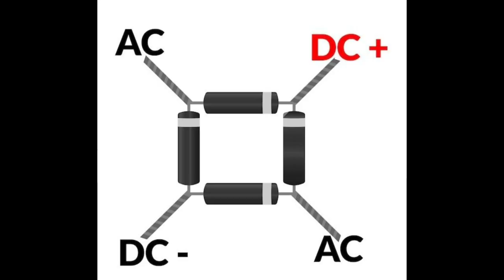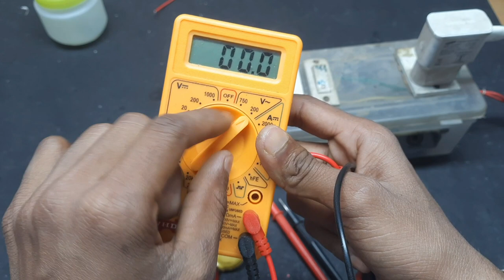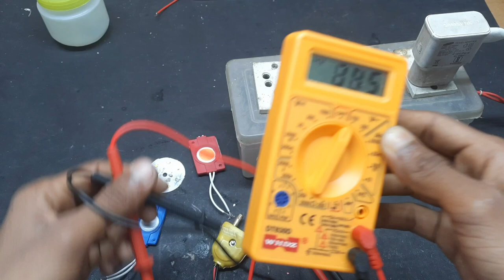मात्र 6 मे बनाए led tester | दिमाग लगाओ पैसे नही | How to Make led Tester at home in Hindi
About video.
Friends, today we are going to make all types of Led Tester worth ₹ 6, it is very easy to make.

using component
1. 100k ka 2 pice resistance
2. IN007 Diode 4 pice